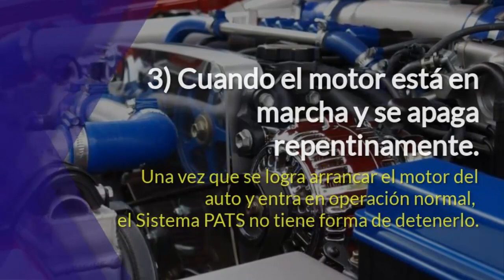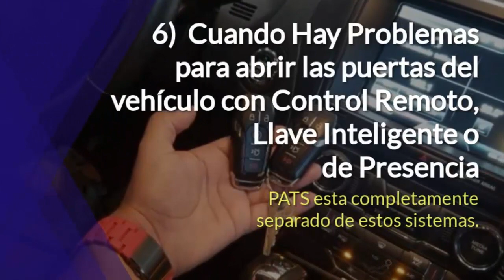😲[6 Fallas] que no se Relacionan con el Sistema Antirrobo PATS en ►Ford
🔥*Curso Premium De FORD en Línea* (a Distancia por Internet)
Domina los programadores SKP 900, T300, ADVI O FDVI, UPA, GQ3, VCM/IDS, FVDI J2534, con este 🚘 Curso PREMIUM Todo en Uno 🚘 y descubre los procedimientos más efectivos para convertirte en un especialista de la Marca facilmente:
🔑 Programación de Llaves desde Cero y Controles (Incluidos de Presencia)
👌 Realizarás la Correcta Adaptación Ecus, Tableros y Módulos.
🚗 Aprende como hacerlo en todas las generaciones de Inmovilizadores (Pats I,II, 4 y 5 Can, Hec) aplicable desde los primeros modelos hasta incluso 2018.
🗓 *Fecha:* 23, 24 y 25 Julio
⏰ *Horario:* 19 hrs - 21:30 pm Hora de México
💻 *Modalidad:* Curso en Linea a Distancia por Internet.
►*Incluye:* Diploma de Participacion, Clases en vivo, directamente En linea por internet, videos explicativos paso a paso de programaciones detalladamente, Manuales y Guias de Aplicacion exclusivas Por Marca, Modelo y transponders o Chips a utilizar para hacerlo facilmente. Asesoria Gratuita integral Post Curso personalizada via whatasapp sin limite.
Inscripciones Abiertas